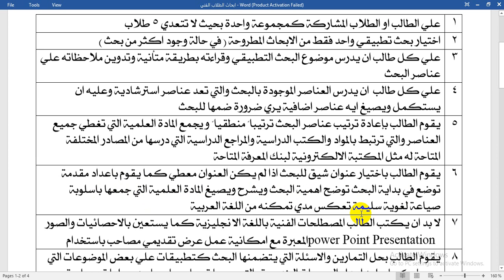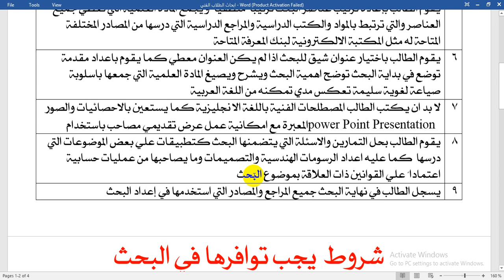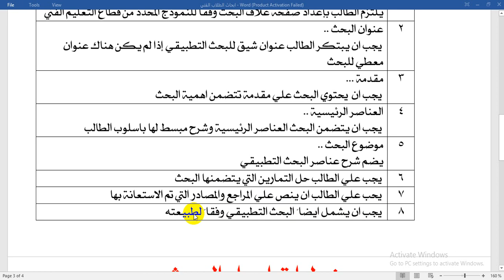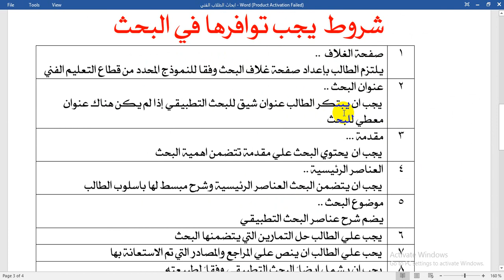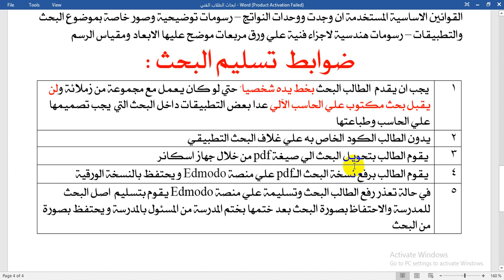ازاي تعمل بحث الصف الأول والثاني التعليم التجارينظام 3 و 5 سنوات ادخل شوف الشروط والضوابط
شروط وضوابط كيفية اعداد البحث التطبيقي للصف الأول والثاني التجاري نظام 3 و 5 سنوات